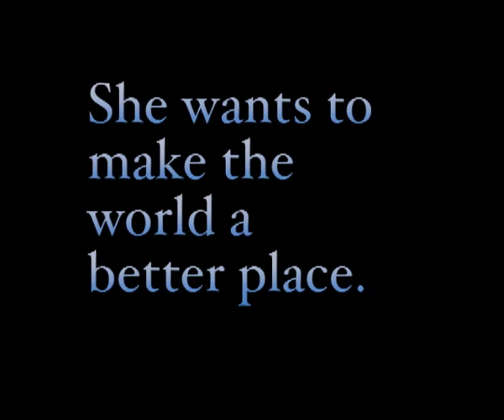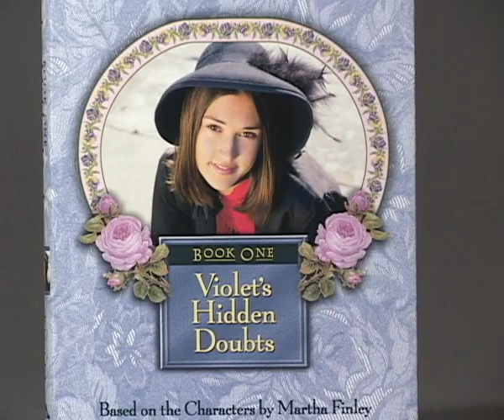Violet's Hidden Doubts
It is 1877 and the Travillas face a new crisis. No one will demand more of herself in this time of trial than Violet, the middle child of the family and daughter of beloved Elsie Dinsmore. At fourteen, Vi is bright and lively, yet her good nature hides troubling doubts and fears that she can reveal to no one. She longs to help the family she loves, but will her faith in God be strong enough for what lies ahead? In her darkest hours, who will light her way? Experience Violet's fascinating Victorian world in this faith-based, historical story. Softcover fiction book, approx. 224 pages. Based on characters from the classic Christian literature by Martha Finley. Great for homeschool students!